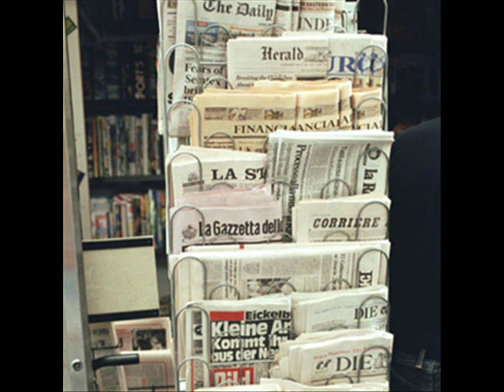Mary Cleere Haran - I'll Tell the Man in the Street (Ladies Version)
A year ago, 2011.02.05, Mary Cleere Haran left unexpectedly.
One of the modern-day champions of American standards whose knowledge and musicianship found no equals.
I've been her faithful fan for almost 20 years, and this is one of my few loving tributes to her so that she can continue to sing for her fans, old and new.

In memoriam: Sir Richard Rodney Bennett (1936 -- Dec 2012)

Made for no profit.